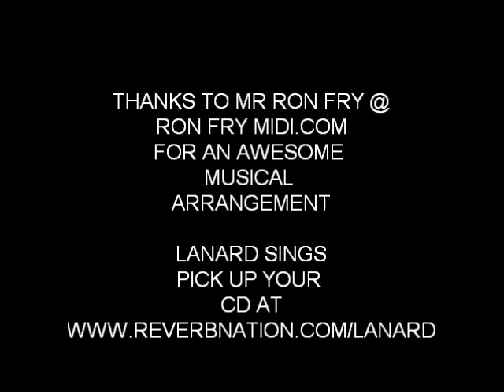LANARD SINGS WILDFLOWER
THIS IS HOW I REALLY DO IT